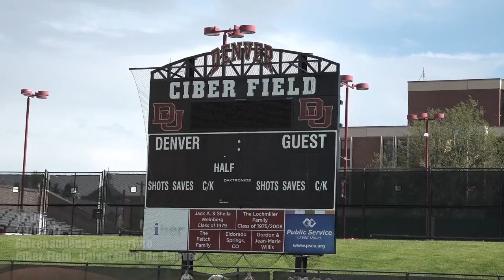Día 8 | Continúa el trabajo en Denver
Entrenamos en la cancha de la Universidad de Denver, de cara a nuestro siguiente partido de preparación.